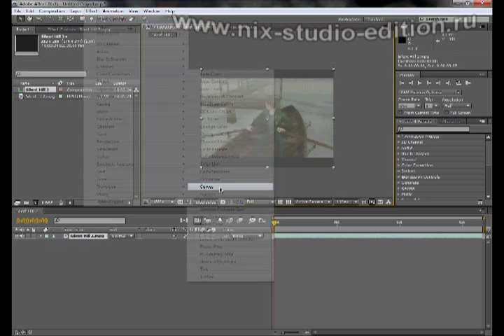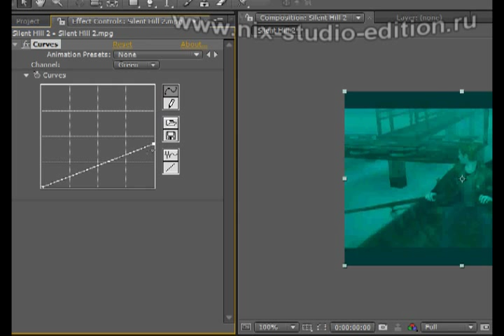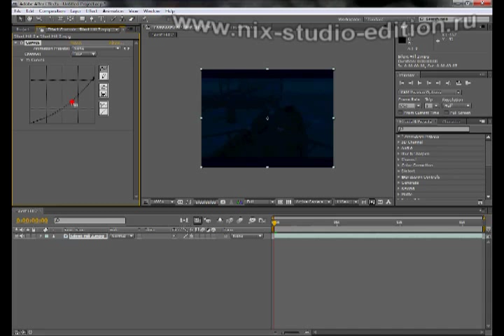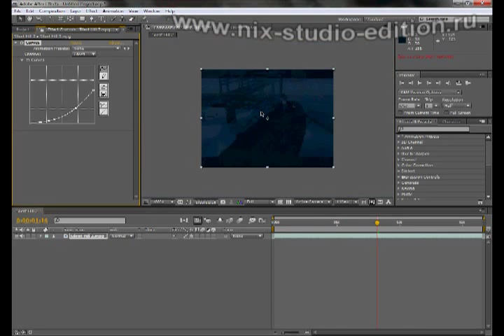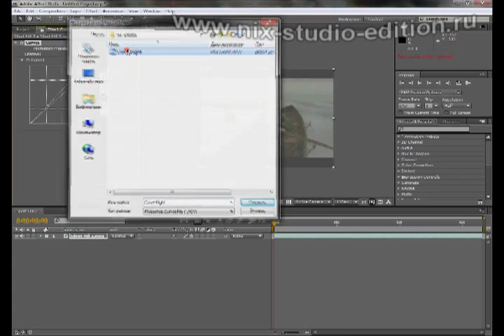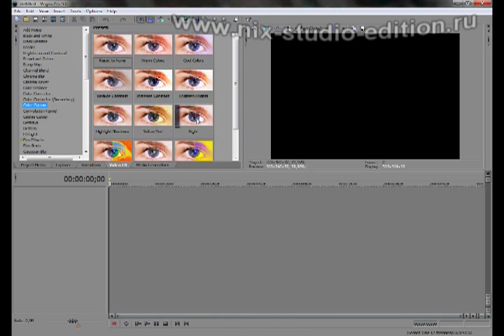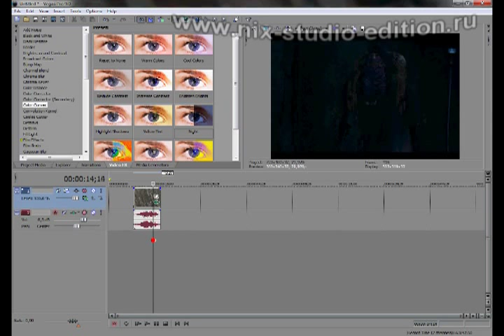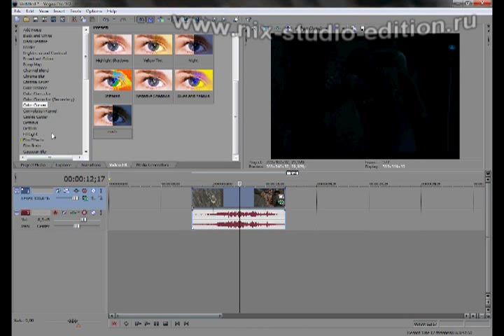Цветокоррекция "ночь" и информация о пресетах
В этом уроке я покажу как можно создать эффект ночи из вашего дневного видео, в двух программах - Вегас и АЕ. А также расскажу как можно управлять своими созданными пресетами в этих же программах.